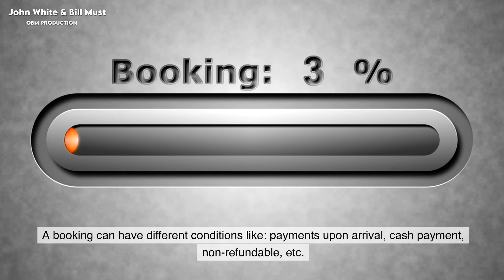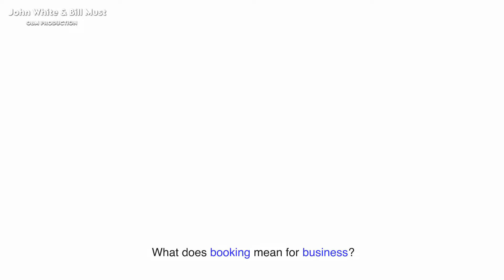OBOOKING COMING SOON! - John White & Bill Must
ONPASSIVE THE SAAS GIANT HAS COMING TO THE MARKET AN ALL INCLUSIVE PLATFORM CALLED O BOOKING THAT HANDLES ALL ASPECTS OF THE ONLINE BOOKING INDUSTRY. LEARN MORE ABOUT ONPASSIVE BY GOING TO ONPASSIVE.COM AND REGISTER TO GET 3 FREE MASSIVE DIGITAL PRODUCTS AS GIFTS FOR REGISTERING.